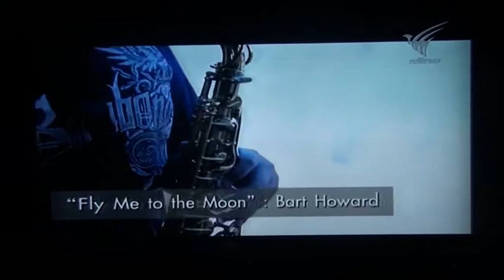Journey To 108 Poh Chaichon Saxophone on the beach Part 2 , 108Music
Journey To 108 Poh Chaichon Saxophone on the beach , 108Music
น้องป๋อ mr.saxboy เด็กชายอายุ 12 ปี ผู้หลงไหลกับเสห่น์ของ saxophone